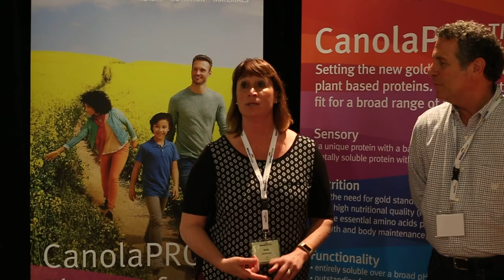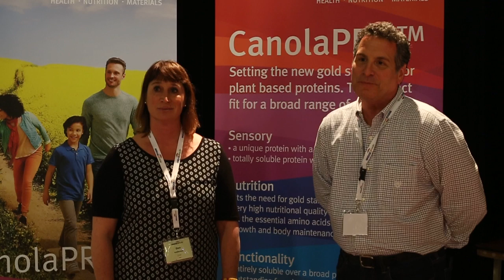Bridge2Food 2019 Food Proteins Course Company Practical Session DSM